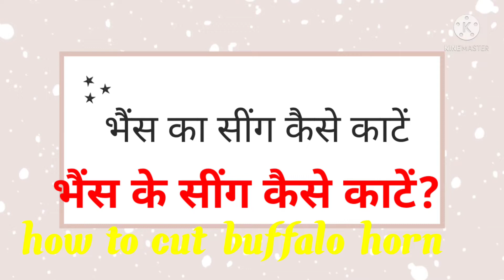HOW TO CUT BUFFALO 🦬 HORN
भैसों का सींग कैसे काटा जाए. diary for mein hone wali problem mein se ak problem hai jeshi samay samay par cutting ki jaati. jai श्री कृष्णा डेरी & vlogs चैनल में आप सभी का स्वागत हैं।

नमस्कार मित्रों jai श्री कृष्णा डेरी & vlogs चैनल के माध्यम से  हम लोग देश में कृषि के क्षेत्र में हो रहे अद्भुत कार्यों को दर्शाने का प्रयास कर रहे हैं।